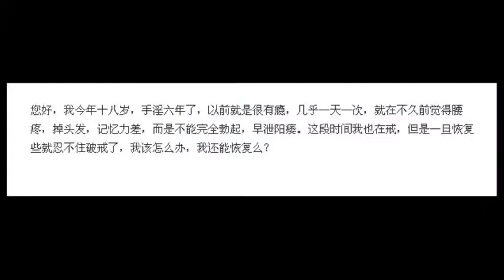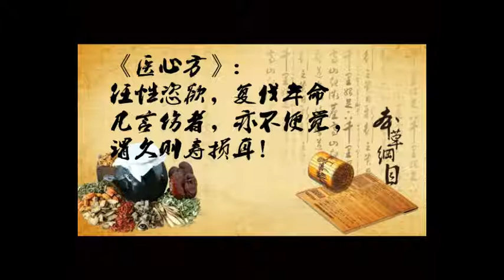【你真的確定自己是對的嗎】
作者：一行禪師

曾經有個男人必須離家一段很長的時間，在他離開前，並不知太太已懷孕，等到他回家時，孩子已經生下。他一開始就懷疑孩子不是他的，而且認定是常來幫忙鄰居與他太太所生，他總是滿懷疑心地看著小男孩，他恨他，因為在孩子臉上看到鄰居的臉。

有天，他的弟弟第一次來訪，當第一眼見到孩子，就對他說：「他簡直與你長得一模一樣，根本就是你的複製品嘛！」這句話去除了他長久以來的錯誤認知，而這認知已經佔據他的心達十二年之久，不但使他太太深受其苦，也讓小男孩因父親的怨恨而痛苦不堪。

我們常依著錯誤的認知在行事，其實不該如此確定自己的看法是正確的。當看到美麗的太陽，你可能相信太陽就是現在這樣子，但是科學家會告訴你，那是它八分鐘前的樣子。因為太陽與地球相距遙遠，陽光需要花八分鐘才能到達。又如當看著天上的星星時，你相信它就在那裡，但事實上它可能在一千年、兩千年或一萬年前就已經消失了。

我們必須非常小心地看待自己的認知，否則就會因此而受苦。你可以試著在紙條上寫著：「你確定嗎？」然後貼在房間，這將對你有很大的幫助。你是否曾經註意到在大型醫療院所裡，也開始掛上這樣的標語：「即使你很確定，請再檢查一次。」這是提醒病人愈晚發現疾病就愈難治療的警語。

雖然醫院所關心的是那些潛伏的疾病，而非內在的心行，但我們還是能利用這標語提醒自己：「即使你很確定，請再檢查一次。」我們常因錯誤的認知而使自己痛苦，也把所愛的人一起推入痛苦的深淵。因此，問問自己，你確定自己是對的嗎？

有些人因為錯誤的認知而痛苦了十幾、二十年，他們相信別人背叛或厭惡他們，即使對方可能只是出自一番好意。一個錯誤認知的受害者，不但使自己痛苦，也連累周圍的人。

所以當生氣、痛苦時，請回到自己，深入地檢視認知的內涵與本質，檢視所相信的事。如果能去除錯誤的認知，祥和與幸福的感覺就會在心中浮現，而你又有能力重新愛別人。

《你可以不生氣》